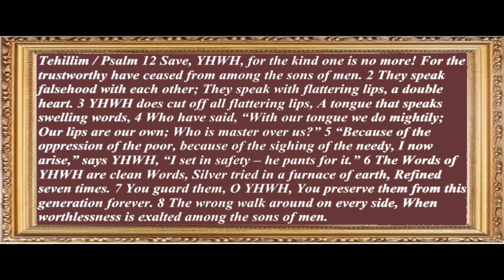Tehillim / Psalm 12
Tehillim / Psalm 12 Save, YHWH, for the kind one is no more! For the trustworthy have ceased from among the sons of men. 2 They speak falsehood with each other; They speak with flattering lips, a double heart. 3 YHWH does cut off all flattering lips, A tongue that speaks swelling words, 4 Who have said, “With our tongue we do mightily; Our lips are our own; Who is master over us?” 5 “Because of the oppression of the poor, because of the sighing of the needy, I now arise,” says YHWH, “I set in safety – he pants for it.” 6 The Words of YHWH are clean Words, Silver tried in a furnace of earth, Refined seven times. 7 You guard them, O YHWH, You preserve them from this generation forever. 8 The wrong walk around on every side, When worthlessness is exalted among the sons of men.